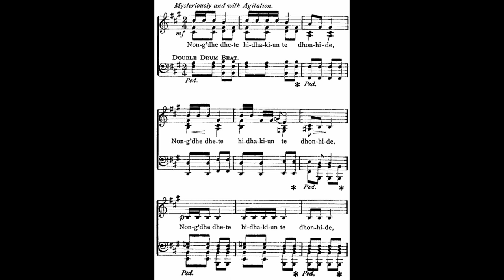[Indian Story and Song from North America #1] The Insignia of Thunder (Omaha)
Came across this when I searched for the keyword "Gutenberg" and "sheet music".

This one is related to Native American music. I wish to know more about world folk music, so this Gutenberg book is definitely a treasure for me.

There MIDI.

Inside the e-Book there is already MIDI for all song, but I decided made one myself which I add L/R balance for different sound parts